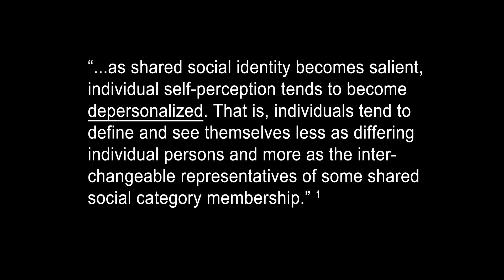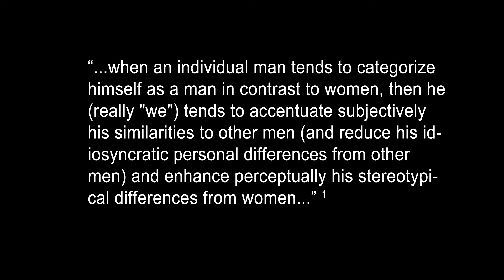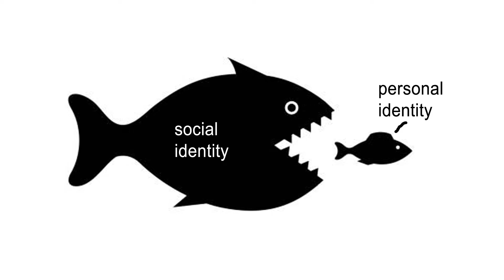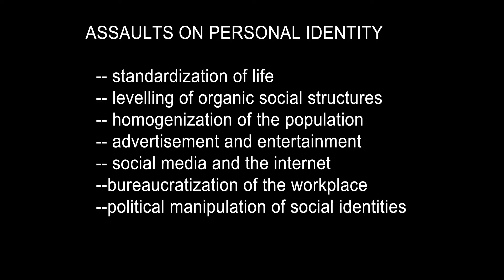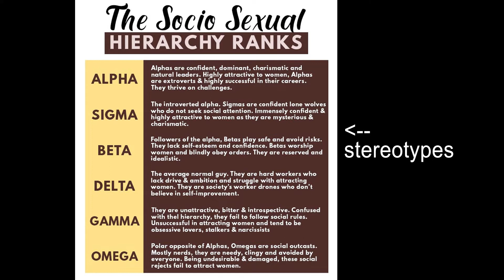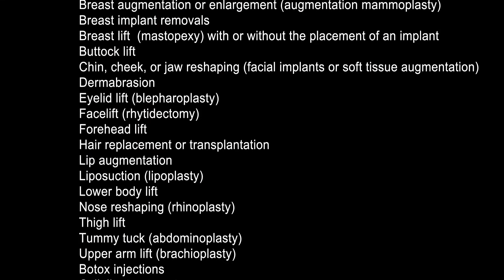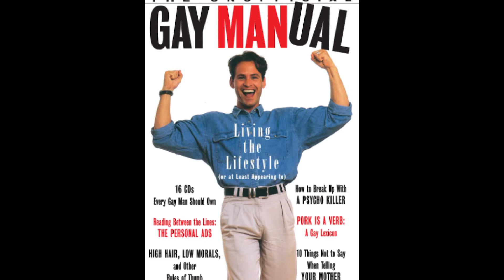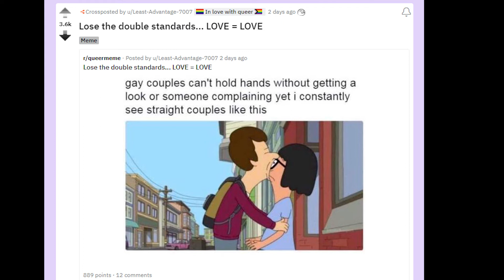We're enslaved to our social identities